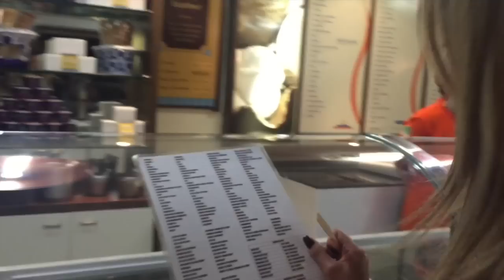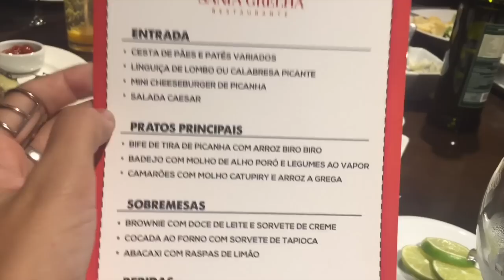Blogueiras no Ceará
Esse é um Daily vlog muito especial, que gravei quando algumas amigas blogueiras de São Paulo vieram para Fortaleza para fazermos alguns trabalhos juntas. Hoje mostro os 2 primeiros dias de como foi essa farra. É tão maravilhoso poder trabalhar com o que amamos que a gente nem sente que é trabalho.

As blogueiras são:
Pamella Ferrari @pamellaferraric
Micheli Fernandes @micheli_fernandes
Manu Tamaru @manutamaru
Lili Paiva @lilipaiva